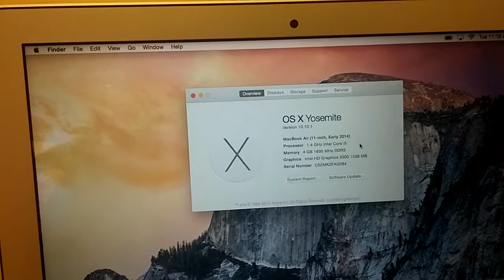Apple store visit(4)